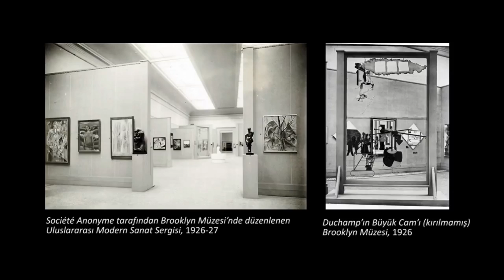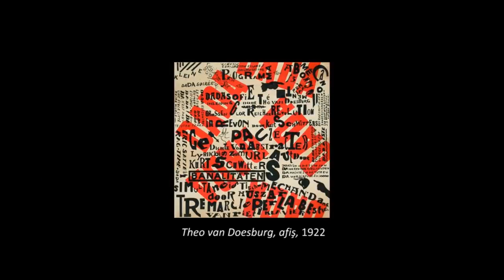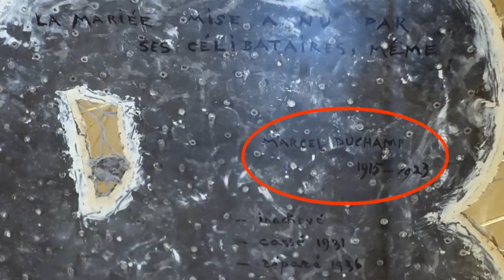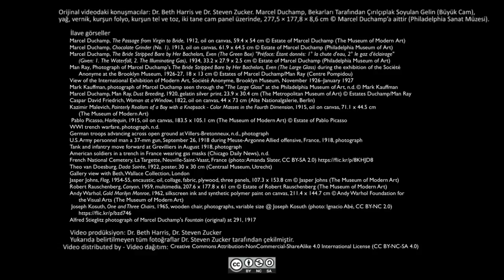Marcel Duchamp, "Büyük Cam" (Sanat Tarihi)